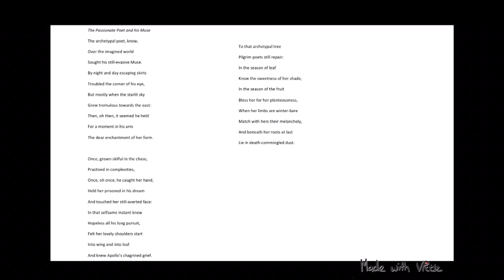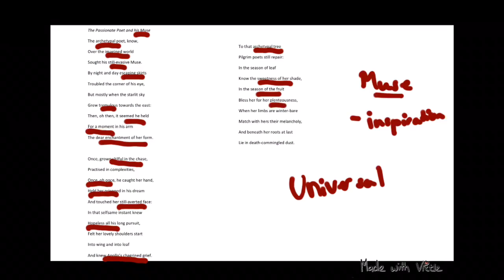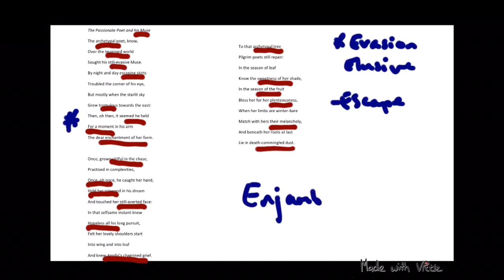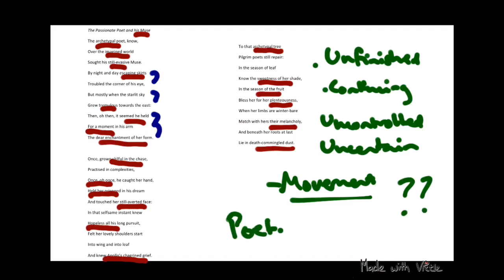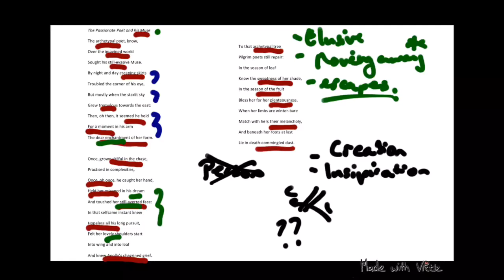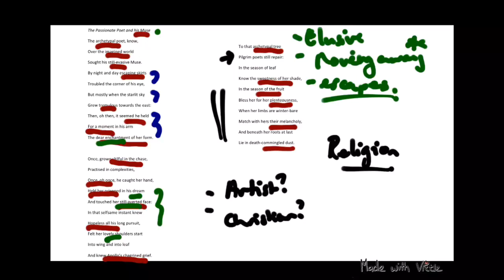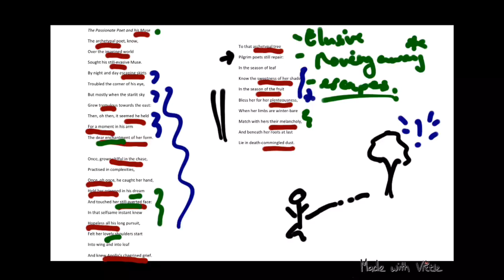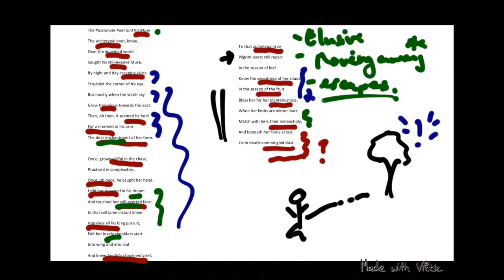The Passionate Poet and his Muse - Rosemary Dobson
A poem analysis for VCE Literature students, courtesy of Miss Masterton. Please add your own comments on the poem or resource links below for other students.